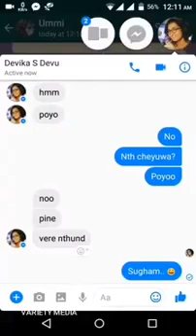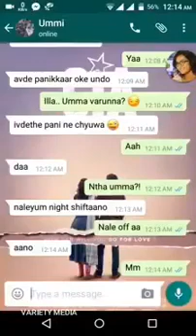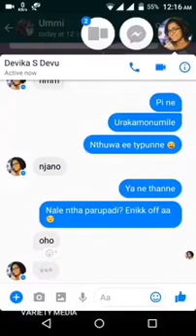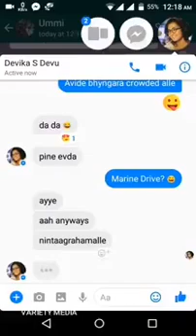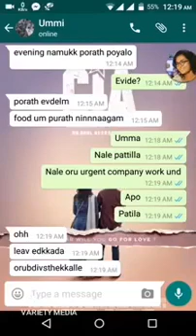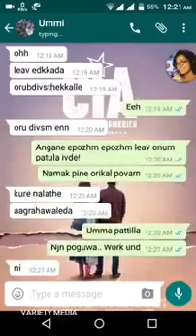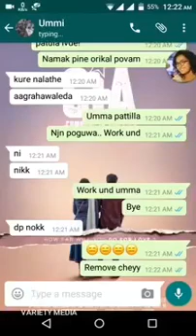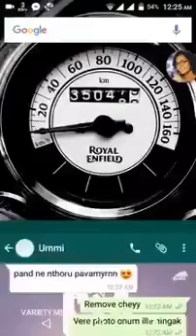അമ്മയാണോ കാമുകിയാണോ വലുത് ?? നിറകണ്ണുകളോടെ മാത്രമേ ഈ വീഡിയോ കണ്ട് തീർക്കാൻ കഴിയൂ